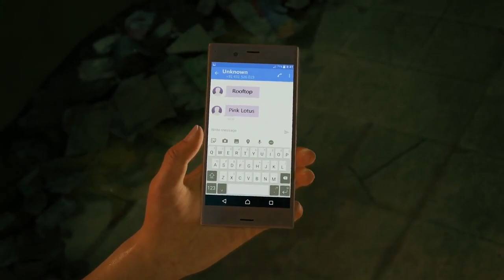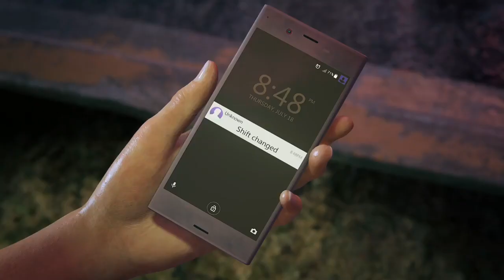A game called Uncharted Chronicles: Legacy of the Forgotten Realm I @crushgaming6#gaming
watch out for the upcoming video.
A game called Uncharted Chronicles: Legacy of the Forgotten Realm I @crushgaming07
In "Uncharted Chronicles: Legacy of the Forgotten Realm," players embark on an epic adventure that transcends time and reality. Set in a world of ancient mysteries and enigmatic civilizations, the game follows the footsteps of an intrepid explorer named Alex Mercer, who stumbles upon a long-lost map that leads to an elusive realm forgotten by history.

Driven by an insatiable curiosity to unearth the secrets of this hidden realm, Alex assembles a diverse team of skilled individuals, each possessing unique talents crucial for their perilous journey ahead. From the seasoned archaeologist and the tech-savvy hacker to the agile free-runner and the resourceful historian, the team forms an unbreakable bond as they set out to uncover the enigma shrouding the Forgotten Realm.

Their expedition takes them through treacherous terrains, ancient ruins, and uncharted territories, challenging their wits and courage at every turn. In their quest for truth, they encounter cunning adversaries who also seek the forgotten realm's power for their nefarious purposes. Among them is an ancient cult that has guarded the secrets of the Forgotten Realm for centuries, and they won't hesitate to do whatever it takes to maintain their dominion over its fabled treasures.

As Alex and his team delve deeper into the mysteries, they uncover ancient artifacts imbued with unimaginable power, witnessing the consequences of such power when it falls into the wrong hands. Their journey is not just about treasure and fame; it becomes a race against time to prevent an impending catastrophe that could alter the fabric of reality itself.

Throughout the game, players are immersed in a captivating narrative woven with rich storytelling, compelling characters, and awe-inspiring landscapes. Puzzles, riddles, and heart-pounding action sequences challenge players' problem-solving skills and agility as they navigate through ancient tombs and labyrinthine cities.

The game's lush visuals, intricate world-building, and dynamic gameplay mechanics create an immersive experience that captures the spirit of adventure and exploration. "Uncharted Chronicles: Legacy of the Forgotten Realm" is not just a tale of forgotten history but a journey of self-discovery, camaraderie, and the enduring spirit of humanity in the face of the unknown.

Will you join Alex Mercer and his team on this quest to unravel the secrets of the Forgotten Realm and safeguard the legacy that could reshape the world? Prepare to embark on an unforgettable adventure, where the line between myth and reality blurs, and the legacy of the forgotten past awaits your discovery.